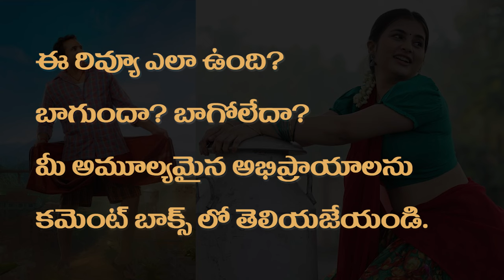Maruthi Nagar Subramanyam Movie Review Telugu